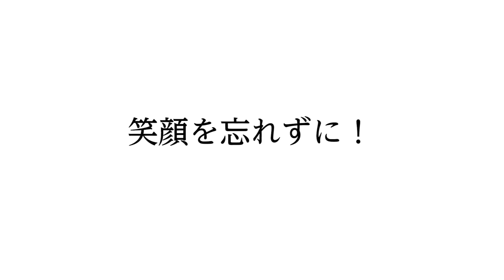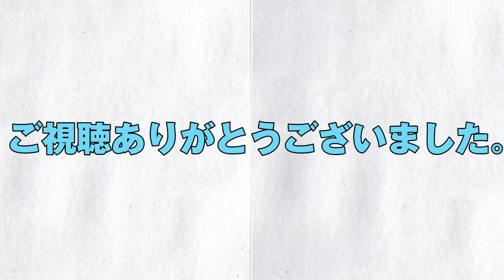星野源「うちで踊ろう」/歌詞自体：水溜りボンド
本当に素敵な楽曲でしたので少しでも皆さんにこの楽曲が広まればいいなと思い稚拙ながら動画を撮影させていただきました！

手伝ってくれた人
吉川エリ
@eri＿yoshikaw

５年間１度も休まず毎日投稿しております！少しでもみなさんが楽しんでいただければ幸いです。

新生活。楽しい未来へ。

カンタのアカウント